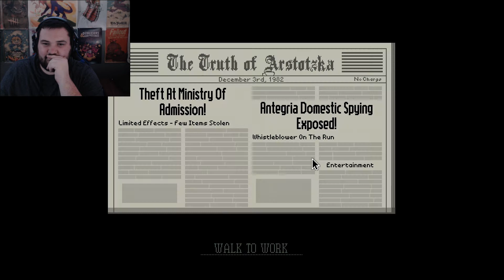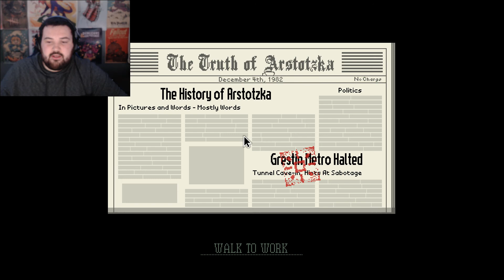BECOMING A DECORATED IDIOT!!!! -- Papers Please -- Ep 4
Welcome back to episode 4 of Papers Please!

In this episode, we bring in some more bribe money so our family can live a bit longer, survive an assassination attempt, and get another administrative citation visit.

Please let me know what you think of this episode down in the comments below!